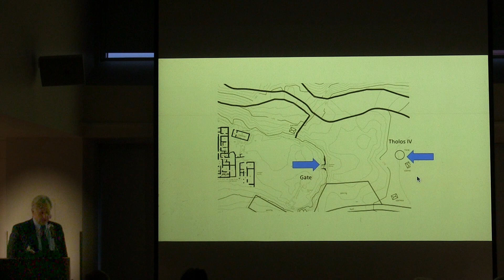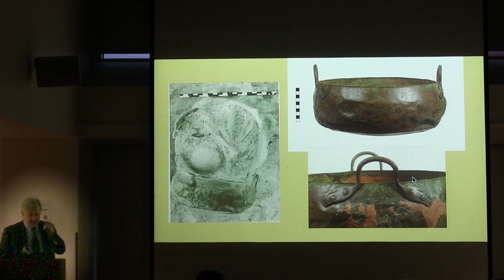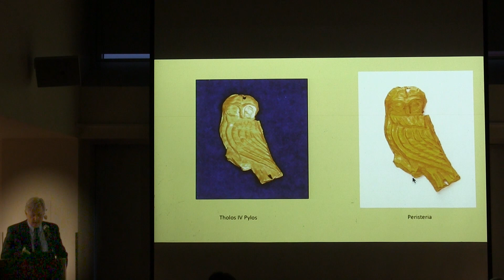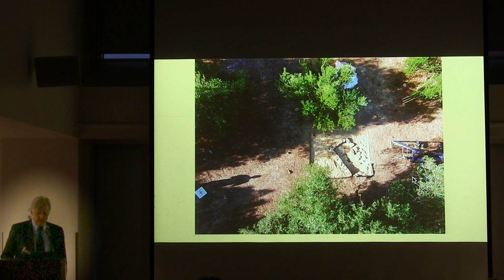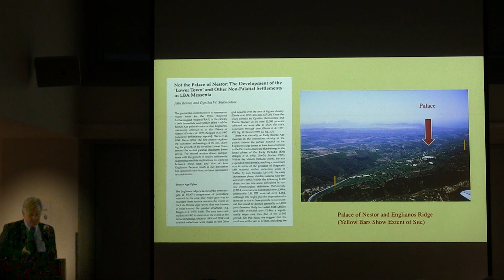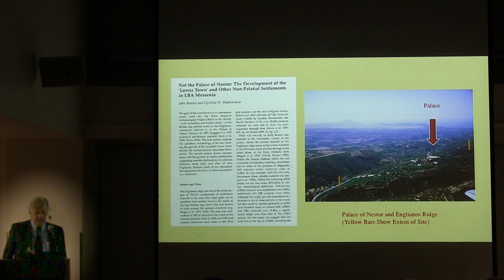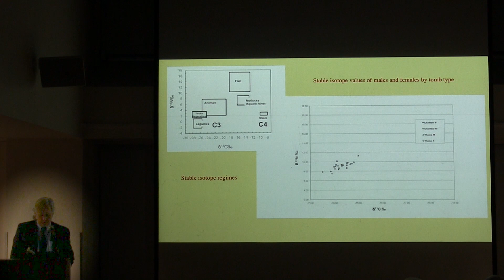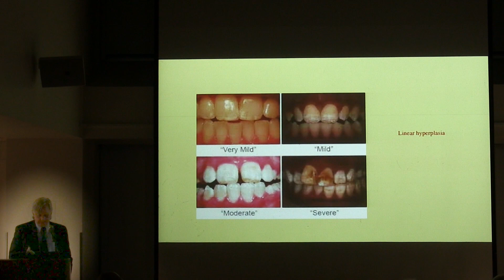Sather Lectures (Spring 2019) - Jack L. Davis - Lecture 5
A Bronze Age Greek State in Formation
Lecture 5: Science and the Mortuary Landscape

March 7
370 Dwinelle, 5:30 p.m.

The 105th Sather Professor, Jack L. Davis is one of the world’s foremost archaeologists of prehistoric Greece. He is currently the Blegen Professor of Greek Archaeology at the University of Cincinnati.

This is the fifth of 6 lectures for the Spring of 2019. Please join us for the remainder. More information at:

The Department of Classics at UC Berkeley